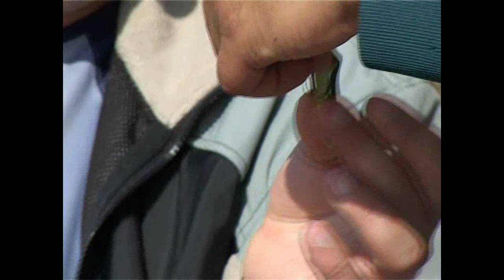RAPA łowi na RAPAle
RYOBI  ZAUBERY PO 350 PLN

TO DOPIERO POCZĄTEK